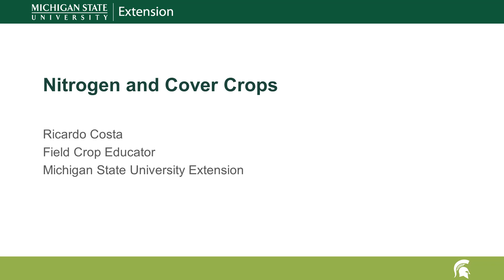Nitrogen and Cover Crops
MSU Extension Educator, Ricardo Costa Silva

Have a question about this topic?